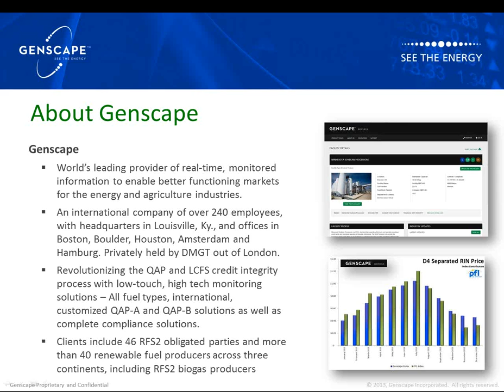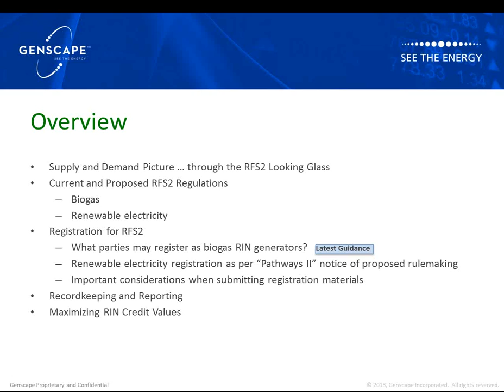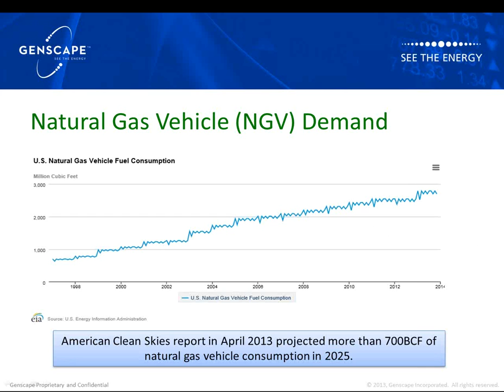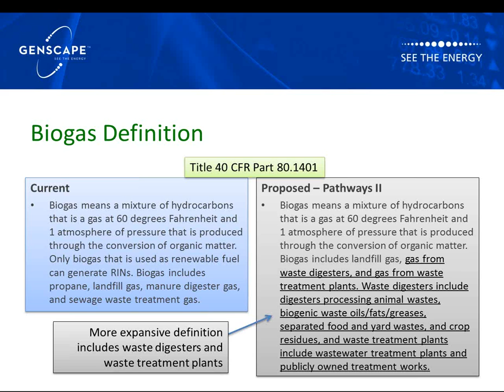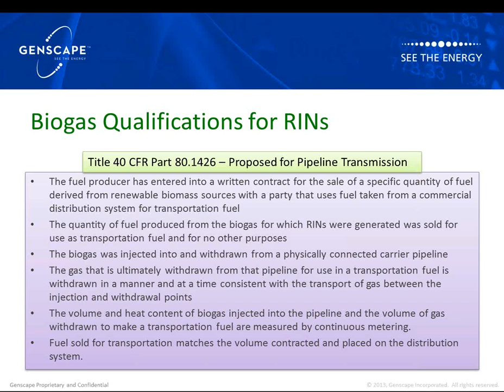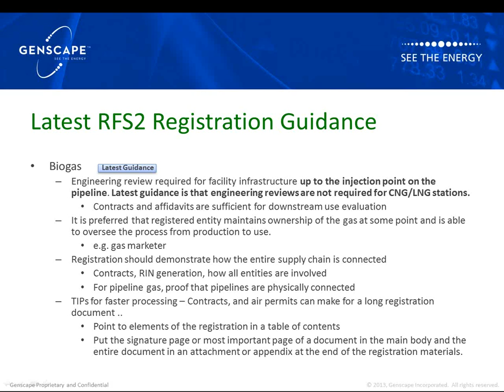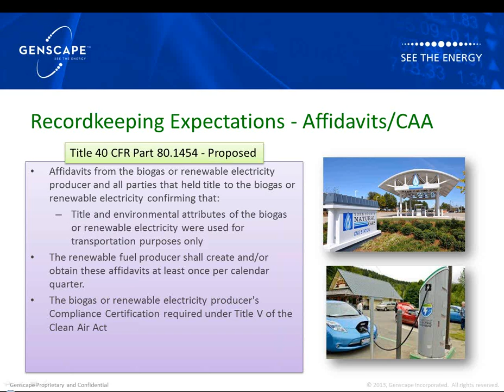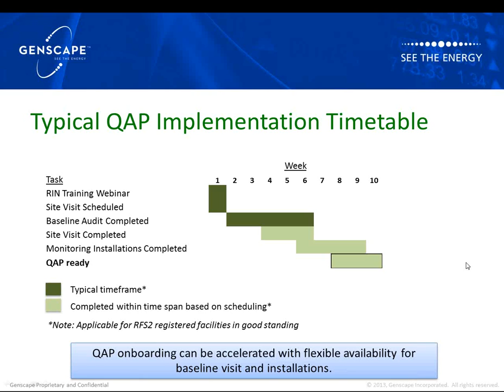Genscape Webinar: What's New with RFS2 Biogas and Renewable Electricity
Learn about the regulatory implications of the "Pathways II" rule on biogas and renewable electricity for the EPA's RFS2 program during this educational webinar.